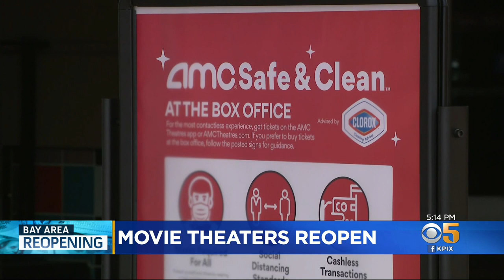Movie Theaters Reopen in Santa Clara County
Movie theaters in Santa Clara County are reopening Friday but popcorn is still off the menu. Katie Nielsen reports. (3-5-21)